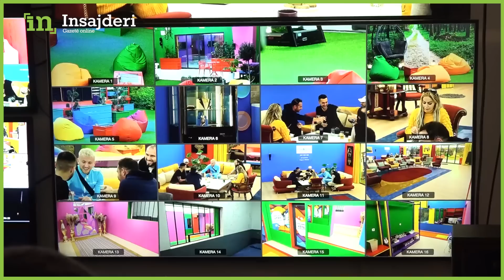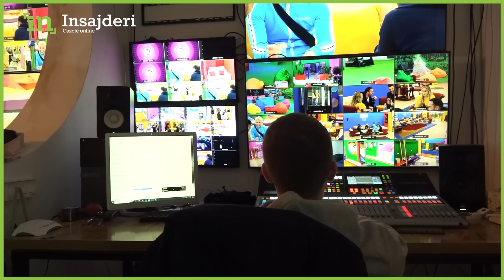Valon Maloku rrefen prapaskenat e It’s My Home